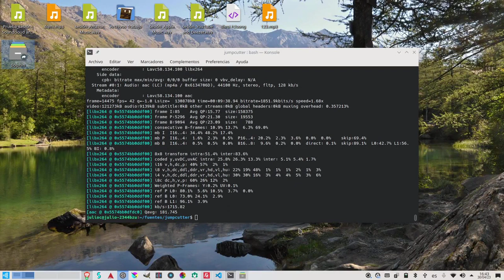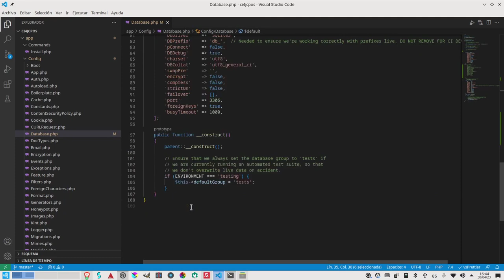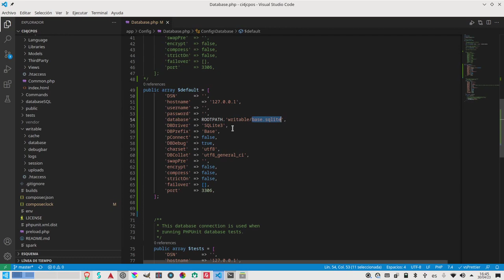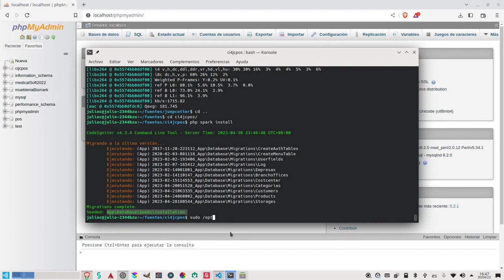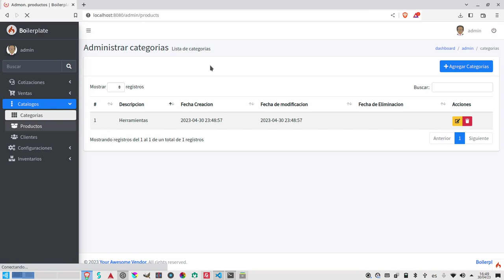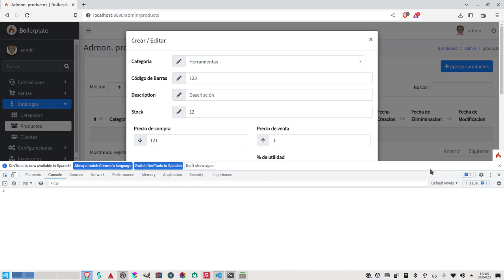CI4JCPOS Trabajar y migrar proyecto en CodeIgniter de MariaDB/MySQL a SQLite #11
Veremos como migrar rapidamente el proyecto a a la base de datos SQLite

¡MX$110.00 en tu primer pedido!
Hola, julio CesarLeyva Rodriguez te ha enviado MX$110.00 de descuento para tu primer pedido. Obténlo aquí:

codeigniter 4 download
codeigniter 4 tutorial
codeigniter 4 documentation
codeigniter 4 query builder
codeigniter 4 routes
codeigniter 4 validation
codeigniter 4 model
codeigniter 4 installation
codeigniter 4 session
codeigniter 4 crud
codeigniter 4 authentication
codeigniter 4 admin panel github
codeigniter 4 api
codeigniter 4 admin panel
codeigniter 4 admin template free
codeigniter 4 ajax crud
codeigniter 4 ajax
codeigniter 4 autoload helper
codeigniter 4 api tutorial
codeigniter 4 api authentication
codeigniter 4 database connection
codeigniter 4 database
codeigniter 4 download file
codeigniter 4 delete query
codeigniter 4 development mode
codeigniter 4 date format
codeigniter 4 database query
codeigniter 4 datatables server side
codeigniter 4 email send
codeigniter 4 email
codeigniter 4 ecommerce github
codeigniter 4 encryption
codeigniter 4 error not showing
codeigniter 4 example project
codeigniter 4 env file
codeigniter 4 entity
codeigniter 4 export excel
codeigniter 4 error log
codeigniter 4
codeigniter 4 github
codeigniter 4 get data from database
codeigniter 4 get last query
codeigniter 4 get last insert id
codeigniter 4 get post data
codeigniter 4 group by
codeigniter 4 get parameter from url
codeigniter 4 get query string
codeigniter 4 get session data
codeigniter 4 get ip address
codeigniter 4 crud operations with mysql
codeigniter 4 crud generator
codeigniter 4 count rows
codeigniter 4 constructor
codeigniter 4 composer
codeigniter 4 csrf
codeigniter 4 controller
codeigniter 4 crud github
codeigniter 4 cors
codeigniter 4 base url
codeigniter 4 bootstrap
codeigniter 4 builder
codeigniter 4 book
codeigniter 4 bootstrap 5
codeigniter 4 boilerplate
codeigniter 4 book pdf
codeigniter 4 barcode generator
codeigniter 4 between query
codeigniter 4 batch insert
codeigniter 4 form validation
codeigniter 4 file upload
codeigniter 4 filter
codeigniter 4 folder structure
codeigniter 4 findall
codeigniter 4 form validation example
codeigniter 4 file upload validation
codeigniter 4 form
codeigniter 4 form submit
codeigniter 4 framework
codeigniter 4 join
codeigniter 4 jwt rest api
codeigniter 4 jwt
codeigniter 4 json response
codeigniter 4 javatpoint
codeigniter 4 json encode
codeigniter 4 javascript
codeigniter 4 json
codeigniter 4 jwt authentication
codeigniter 4 join 3 tables
codeigniter 4 insert data to database
codeigniter 4 insert
codeigniter 4 installation in xampp
codeigniter 4 image upload
codeigniter 4 install composer
codeigniter 4 interview question
codeigniter 4 insert query
codeigniter 4 index.php
codeigniter 4 input post
codeigniter 4 model example
codeigniter 4 migration
codeigniter 4 model update
codeigniter 4 modules
codeigniter 4 model relationships
codeigniter 4 middleware
codeigniter 4 multi language
codeigniter 4 multiple file upload
codeigniter 4 model where clause
codeigniter 4 login and registration
codeigniter 4 login
codeigniter 4 last query
codeigniter 4 load library
codeigniter 4 library
codeigniter 4 load view
codeigniter 4 library example
codeigniter 4 left join
codeigniter 4 language
codeigniter 4 last insert id
codeigniter 4 tutorial for beginners
codeigniter 4 tutorial pdf
codeigniter 4 tutorial w3schools
codeigniter 4 template
codeigniter 4 transaction
codeigniter 4 timezone
codeigniter 4 there is no data to update
codeigniter 4 tutorial in hindi
codeigniter 4 template engine
codeigniter 4 pagination
codeigniter 4 php version
codeigniter 4 project github
codeigniter 4 public folder path
codeigniter 4 pagination example
codeigniter 4 post request
codeigniter 4 php 8
codeigniter 4 pagination with search
codeigniter 4 project download
codeigniter 4 num_rows
codeigniter 4 not working